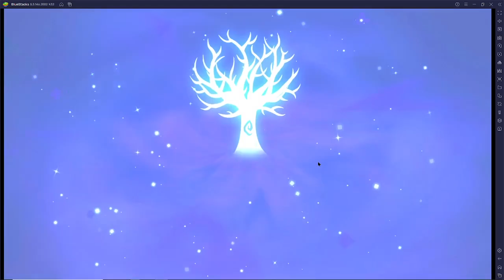Valor Legends Eternity - I Really Need RNJesus Ch12 (FREE2PLAY)